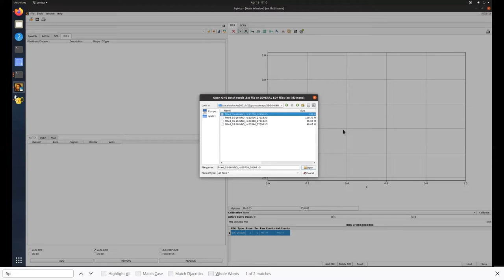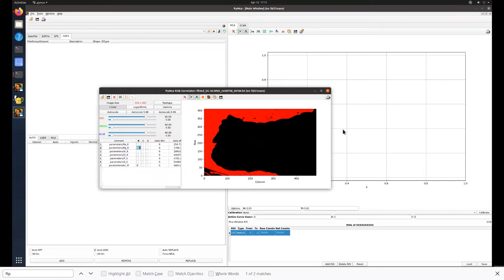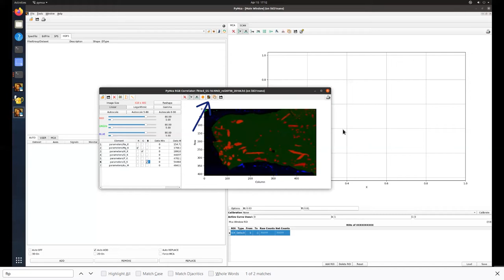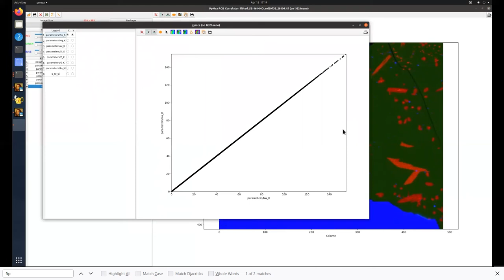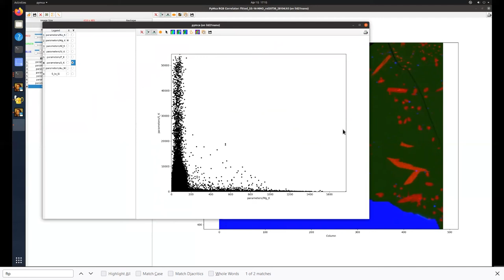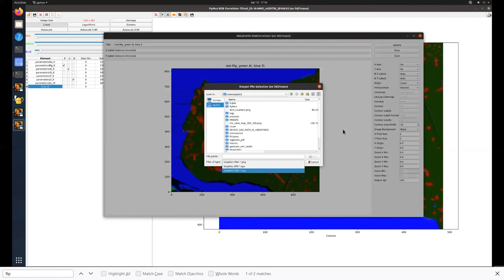Visualising fitted ID21 XRF maps